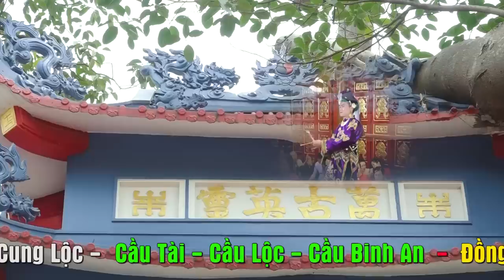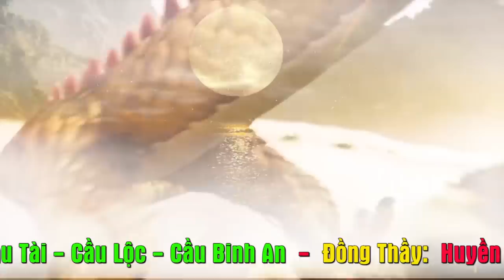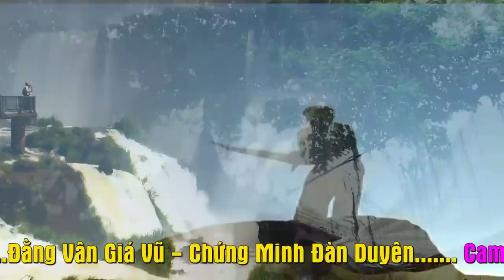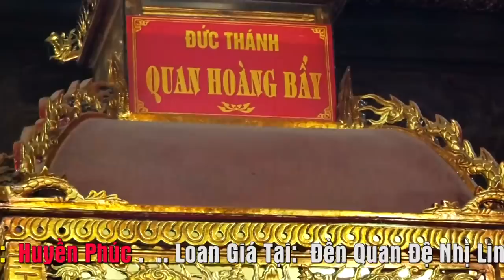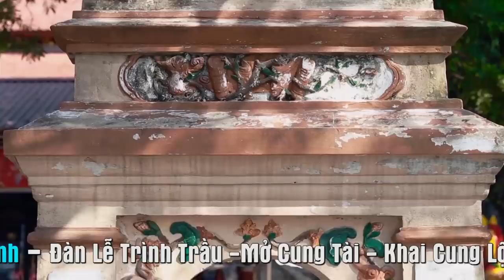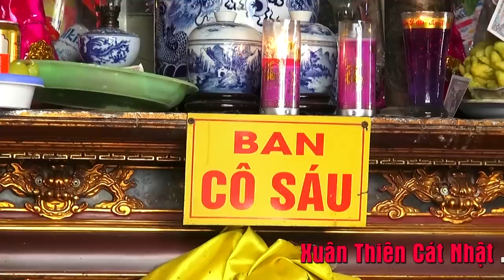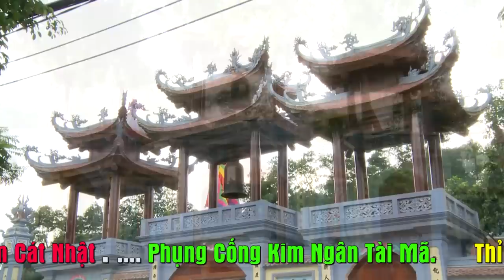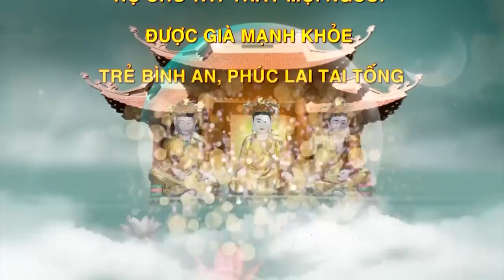Quan Trọng Là Cái Tâm. Đồng Thầy Huyền Phúc Loan Giá Tại Đền Quan Đệ Nhị .p2